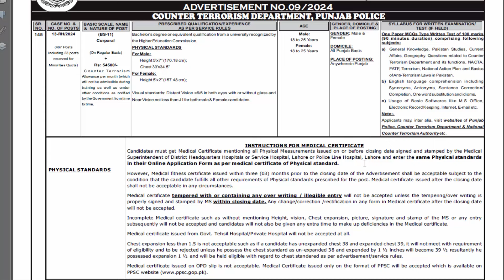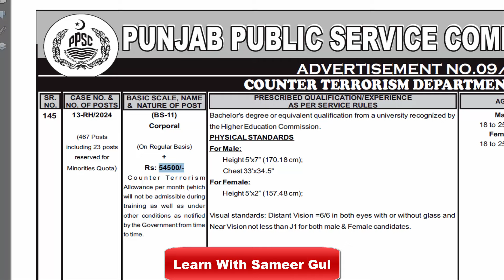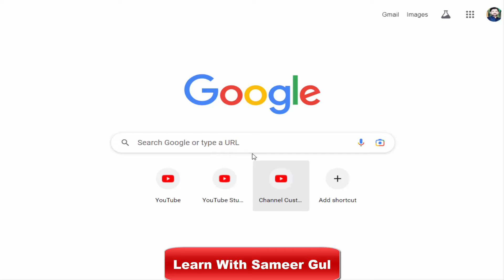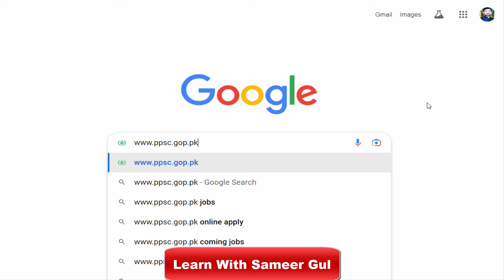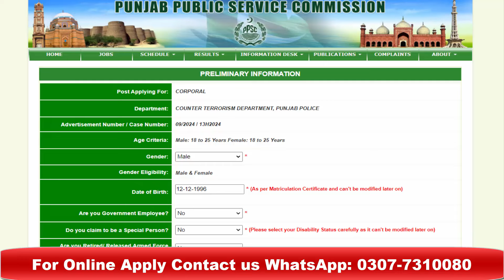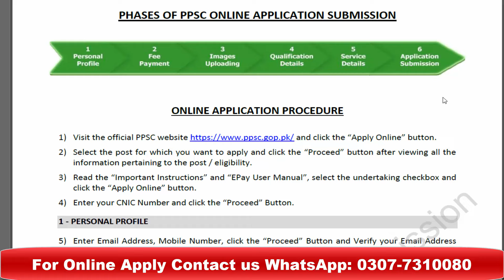PPSC Jobs 2024 | COUNTER TERRORISM DEPARTMENT | PUNJAB POLICE | CTD Punjab Police Jobs 2024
In this video I will explain to you about PPSC Jobs 2024 | COUNTER TERRORISM DEPARTMENT | PUNJAB POLICE | CTD Punjab Police Jobs 2024 .